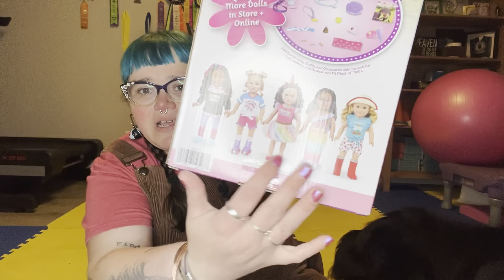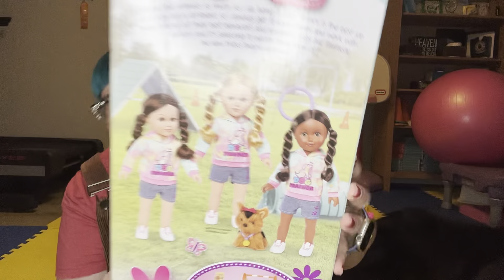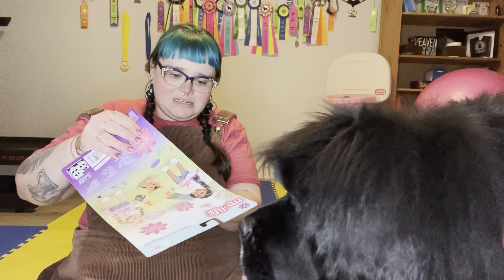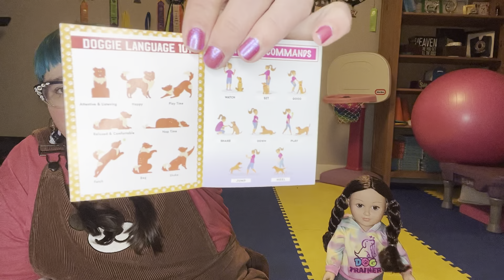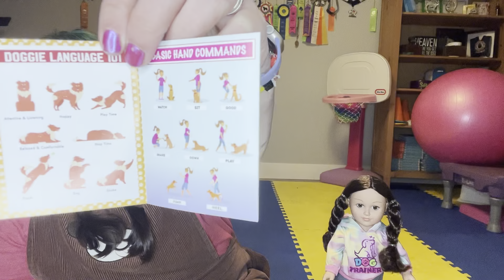Unboxing the "My Life As Dog Trainer" 18" Doll